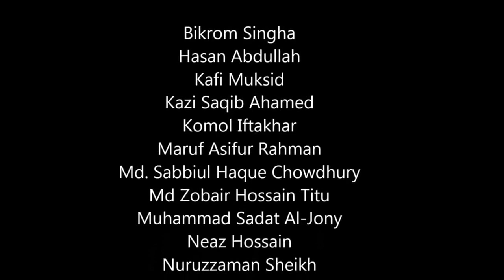Beautiful Bangladesh by Cyclists | Follow Me To Travel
Beautiful Bangladesh
Captured by Cyclists